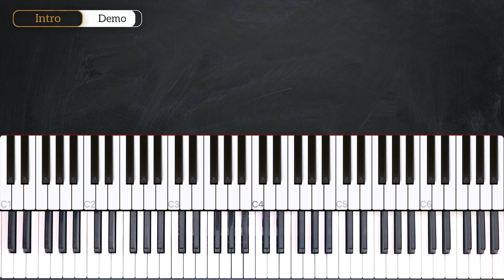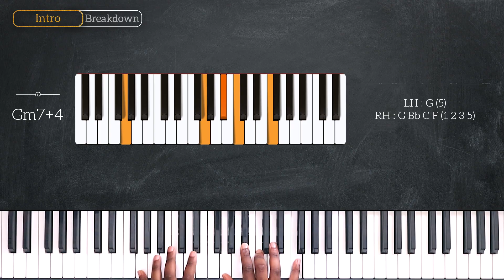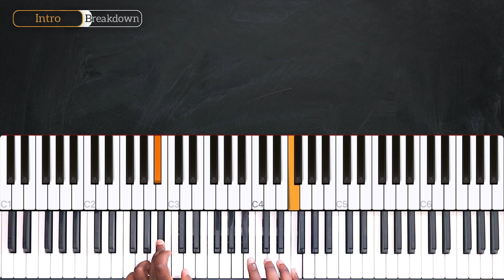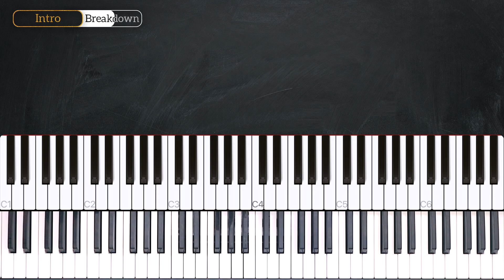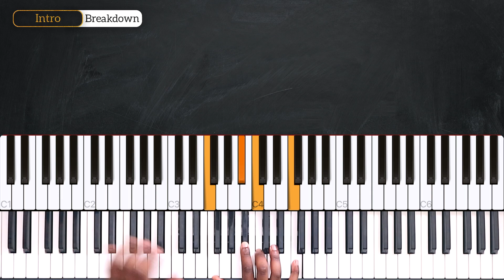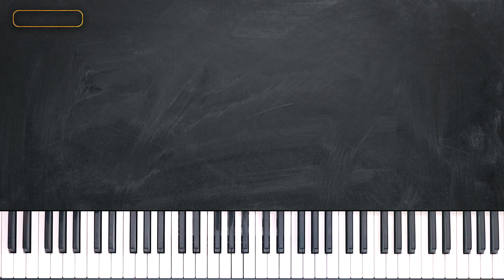How To Play Purple Rain By Prince On Piano - Piano Tutorial (Part 1 - Free Tutorial)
Learn how to play Purple Rain on piano by Prince in this week's piano tutorial.

0:00 Welcome!
0:18 Demo
0:39 Chords
1:42 Intro
7:35 Recap

— INFO —